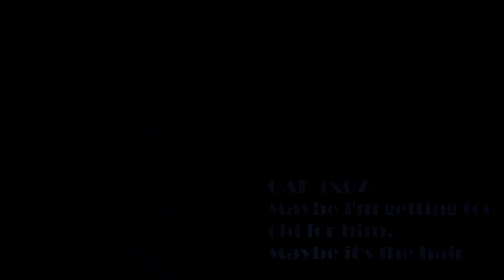QAF 4x07. Maybe I'm getting too old for him. Maybe it's the hair